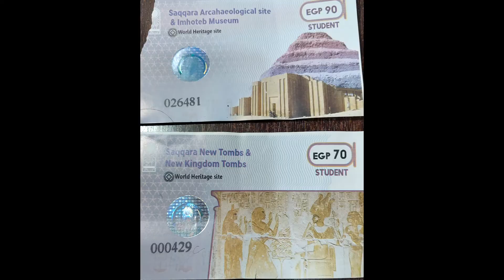Egito-Pirâmide de degraus ou Pyramid of Djoser. Considerada a 1º construída na Terceira Dinastia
Step Pyramid ou A Pirâmide de Djoser é considerada a primeira construída no Egito e é o edifício central do grande complexo mortuário, um espaço arqueológico na  Saqqara Necrópoles. Sua construção deu-se na Terceira Dinastia para o enterro do Faraó Djoser.

A entrada para o complexo é um corredor estreito com colunas altas, escuro e opressivo sensação que termina quando se chega ao amplo espaço livre com várias construções.

Saqqara é um  deserto desolado (ermo, triste) a nordeste da cidade de Mênphis.

Para visitar paga-se uma taxa de 140 Egp e estudantes a metade. Paga-se também para cada atração interna que pode-se escolher. Para o uso de câmera fotográfica paga-se também uma taxa.

Step Pyramid or The Pyramid of Djoser is considered the first built in Egypt and is the central building of the great mortuary complex, an archaeological space in the Saqqara necropolis. Its construction took place in the Third Dynasty for the burial of Pharaoh Djoser.

The entrance to the complex is a narrow corridor with tall columns, dark and oppressive feeling that ends when you reach the wide open space.

Saqqara is a desolate (desert, sad) desert northeast of the city of Memphis.

There is a fee of 140 Egp to visit and half for students. You also pay for each indoor attraction you can choose. There is also a fee for using a camera.